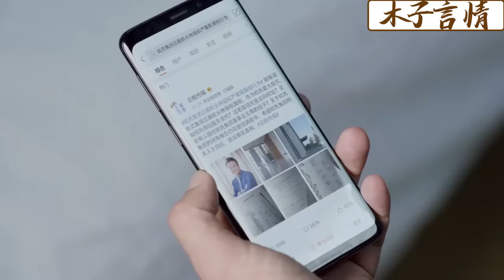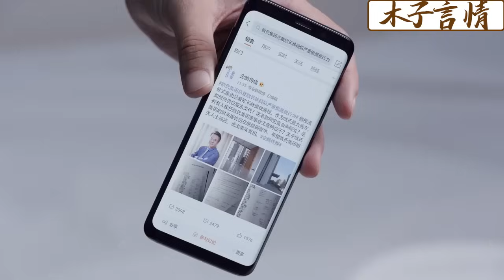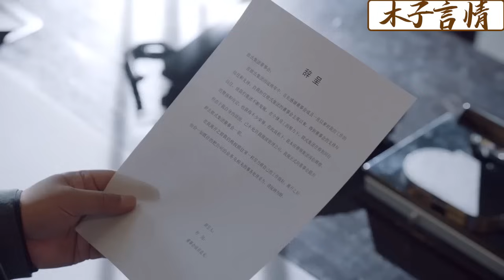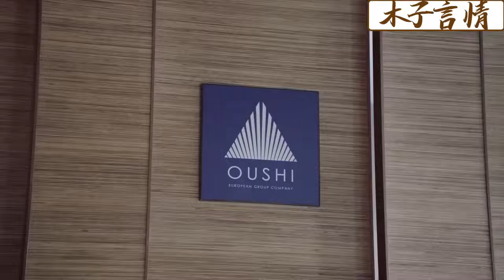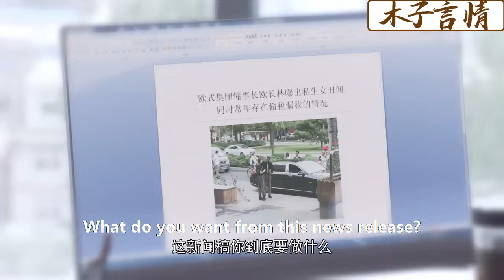【Full Movie】丈夫為了小三瘋狂折磨懷孕妻子，結果害妻子流產，妻子1招讓他後悔終生！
✪精彩推薦✪
WYHNZYQ 55